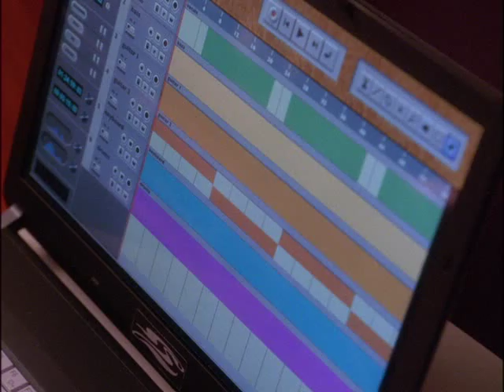Who Will I Be Sing Along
This is what the Camp Rock DVD "karaoke" features are. It is more of a sing along so I relabeled it.